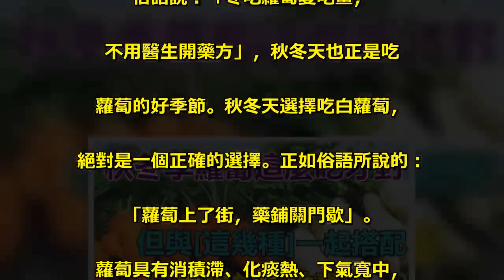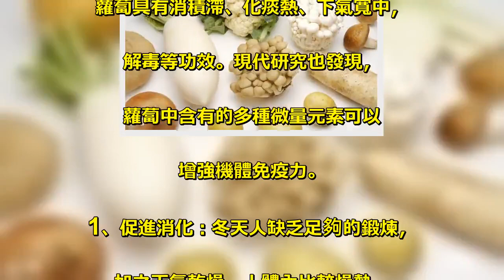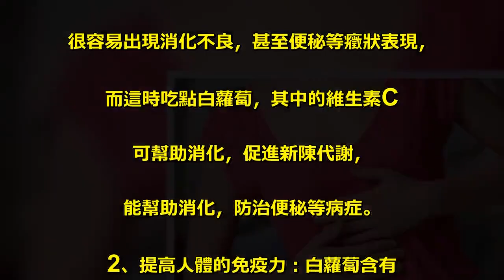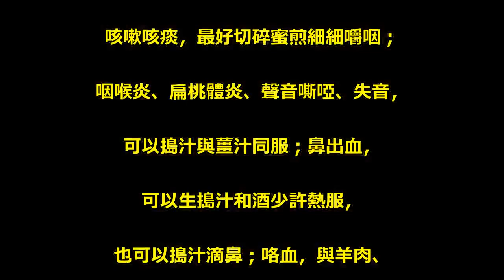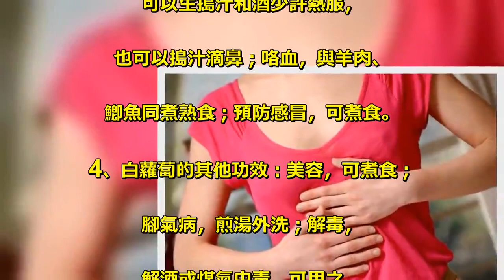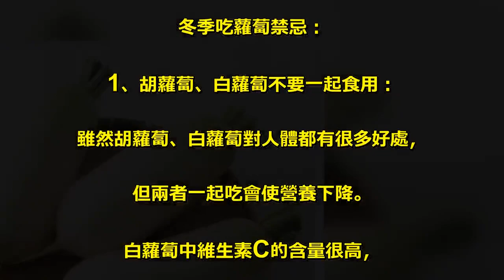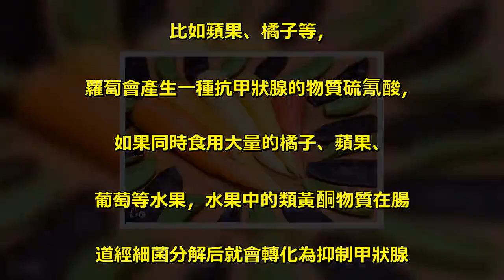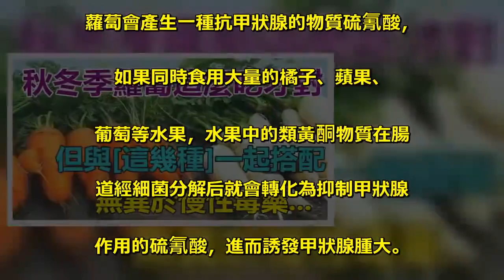秋冬季蘿蔔這麼吃才對！與這幾種一起搭配無異於慢性毒藥！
俗語說：「冬吃蘿蔔夏吃薑，. 不用醫生開藥方」，秋冬天也正是吃. 蘿蔔的好季節。秋冬天選擇吃白蘿蔔，. 絕對是一個正確的選擇。正如俗語所說的：. 「蘿蔔上了街，藥鋪關門歇」。. 蘿蔔具有消積滯、化痰熱、下氣寬中，. 解毒等功效。現代研究也發現，. 蘿蔔中含有的多種微量元素可以. 增強機體免疫力。. 1、促進消化：冬天人缺乏足夠的鍛煉，. 加之天氣乾燥，人體內比較燥熱，. 很容易出現消化不良，甚至便秘等癥狀表現，. 而這時吃點白蘿蔔，其中的維生素C. 可幫助消化，促進新陳代謝，. 能幫助消化，防治便秘等病症。. 2、提高人體的免疫力：白蘿蔔含有. 多種維生素和微量元素，. 在人體抵抗力較差的冬季，. 能提高人體的抵抗力，. 能提高預防感冒感染的病的能力。. 3、白蘿蔔對呼吸系統的作用：. 咳嗽咳痰，最好切碎蜜煎細細嚼咽；. 咽喉炎、扁桃體炎、聲音嘶啞、失音，. 可以搗汁與薑汁同服；鼻出血，. 可以生搗汁和酒少許熱服，. 也可以搗汁滴鼻；咯血，與羊肉、. 鯽魚同煮熟食；預防感冒，可煮食。. 4、白蘿蔔的其他功效：美容，可煮食；. 腳氣病，煎湯外洗；解毒，. 解酒或煤氣中毒，可用之，. 或葉煎湯飲汁；通利關節，可煮用。. 冬季吃蘿蔔禁忌：. 1、胡蘿蔔、白蘿蔔不要一起食用：. 雖然胡蘿蔔、白蘿蔔對人體都有很多好處，. 但兩者一起吃會使營養下降。. 白蘿蔔中維生素C的含量很高，. 而胡蘿蔔中則含有一種對抗維生素C的分解酶，. 可破壞白蘿蔔中的維生素C。. 所以，如果兩者一起吃，. 營養價值也就大打折扣。. 2、不宜與酸性水果一起食用：. 比如蘋果、橘子等，. 蘿蔔會產生一種抗甲狀腺的物質硫氰酸，. 如果同時食用大量的橘子、蘋果、. 葡萄等水果，水果中的類黃酮物質在腸. 道經細菌分解后就會轉化為抑制甲狀腺. 作用的硫氰酸，進而誘發甲狀腺腫大。.